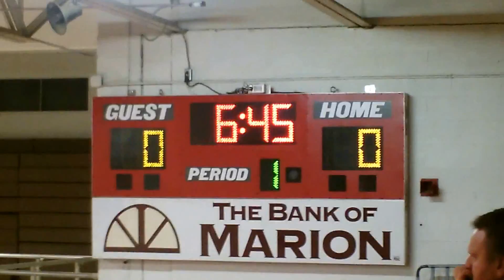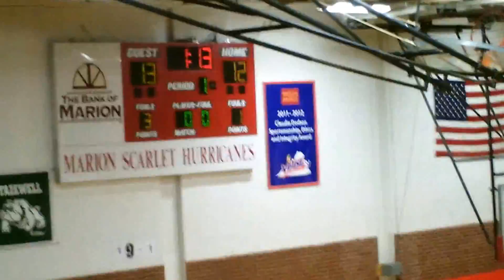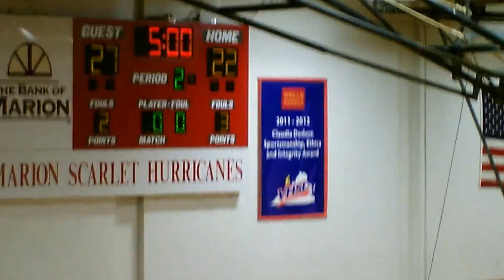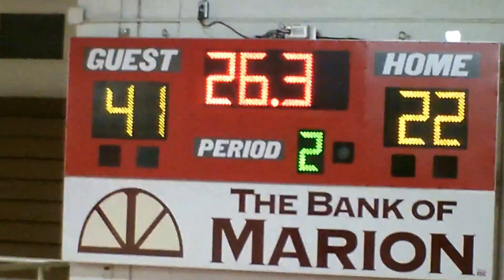Oak Hill Red at Marion1a / 2013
Varsity Basketball